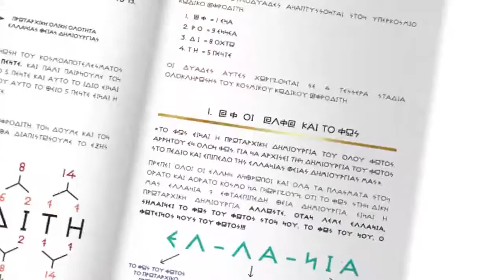ΒΙΒΛΙΟ ΕΛΛΑΝΙΟΣ ΚΟΣΜΟΣ 600 ΕΞΑΚΟΣΙΑ ΑΡΤΕΜΗΣ ΣΩΡΡΑΣ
Ο ΕΛΛΑΝΙΟΣ ΚΟΣΜΟΣ 600
Είναι ίσως το μοναδικό βιβλίο βιωματικής ανάλυσης που έχει γραφτεί για την ανθρωπότητα για να καλύψει και να απαντήσει όλα τα κενά και τα ερωτήματα για την δημιουργία του κόσμου όπου βιώσαν οι προγόνοι μας, βιώνουμε εμείς, θα βιώσουν οι απογόνοι μας, αλλά και κάθε υλικό ή άυλο, ορατό ή αόρατο δημιούργημα μας.
ΚΑΝΕ ΤΗΝ ΠΑΡΑΓΓΕΛΙΑ ΣΟΥ ΤΩΡΑ!
ΠΡΕΠΕΙ ΟΛΟΙ ΣΑΣ ΝΑ ΚΑΝΕΤΕ ΜΙΑ ΓΝΩΡΙΜΙΑ ΜΑΖΙ ΤΟΥ. ΟΥΣΙΑΣΤΙΚΑ, ΈΤΣΙ ΟΠΩΣ ΕΞΕΛΙΣΣΕΤΑΙ ΟΛΗ ΑΥΤΗ Η ΔΙΑΔΙΚΑΣΙΑ ΔΕΝ ΘΑ ΣΑΣ ΠΩ ΤΙ ΛΕΕΙ ΜΕΣΑ, ΘΑ ΣΑΣ ΠΩ ΟΜΩΣ ΟΤΙ ΕΙΝΑΙ ΜΕΓΑΛΗ ΤΙΜΗ ΚΑΙ ΜΕΓΙΣΤΗ ΝΑ ΑΝΑΓΝΩΡΙΣΕΤΕ ΤΟΝ ΕΛΛΑΝΙΟ ΚΟΣΜΟ, ΤΟΝ ΔΙΚΟ ΣΑΣ.
ΕΚΕΙ ΘΑ ΔΕΙΤΕ ΚΑΙ ΤΙΣ 600 ΠΥΛΕΣ, ΘΑ ΔΕΙΤΕ ΤΗΝ ΕΜΦΑΝΙΣΗ ΟΛΩΝ ΤΩΝ ΠΡΑΓΜΑΤΙΚΑ ΘΕΙΚΩΝ ΟΝΤΟΤΗΤΩΝ ΤΗΣ ΘΕΟΓΟΝΙΑΣ, ΘΑ ΔΕΙΤΕ ΤΟΥΣ ΠΡΑΓΜΑΤΙΚΟΥΣ ΚΟΣΜΙΚΟΥΣ ΑΡΙΘΜΟΥΣ ΑΛΛΑ ΚΑΙ ΠΩΣ ΑΠΟΔΕΙΚΝΥΕΤΑΙ Η ΥΠΑΡΞΗ ΤΟΥΣ ΑΛΛΑ ΚΑΙ ΠΩΣ ΓΙΝΟΝΤΑΙ ΜΟΝΑΔΑ.
ΕΙΝΑΙ ΜΙΑ ΠΡΑΓΜΑΤΙΚΗ ΓΕΩΜΕΤΙΚΗ ΜΑΘΗΜΑΤΙΚΗ ΣΥΓΚΡΟΤΗΜΕΝΗ ΚΟΣΜΙΚΗ ΑΝΑΛΥΣΗ ΤΟΥ ΕΛΛΑΝΙΟΥ ΚΟΣΜΟΥ ΣΑΣ 600. ΤΟ ΠΩΣ ΛΕΙΤΟΥΡΓΕΙ Ο ΚΟΣΜΟΣ. ΥΠΑΡΧΟΥΝ ΚΟΣΜΙΚΑ ΜΥΣΤΙΚΑ ΤΑ ΟΠΟΙΑ ΕΜΦΑΝΙΖΟΝΤΑΙ ΣΤΟΝ ΕΛΛΑΝΙΟ ΚΟΣΜΟ. ΘΑ ΔΕΙΤΕ ΕΝΑΝ ΕΛΛΑΝΙΟ ΠΟΥ ΕΙΣΑΣΤΕ ΟΙ ΙΔΙΟΙ ΕΣΕΙΣ ΚΑΙ ΘΑ ΠΡΕΠΕΙ ΝΑ ΑΝΑΓΝΩΡΙΣΕΤΕ ΤΟΝ ΕΑΥΤΟ ΣΑΣ ΓΙΑ ΝΑ ΑΝΑΓΝΩΡΙΣΕΤΕ ΤΟΝ ΚΟΣΜΟ ΣΑΣ, ΘΑ ΠΡΕΠΕΙ ΝΑ ΑΝΑΓΝΩΡΙΣΕΤΕ ΤΟΝ ΚΟΣΜΟ ΣΑΣ ΓΙΑ ΝΑ ΑΝΑΓΝΩΡΙΣΕΤΕ ΤΟΝ ΕΑΥΤΟ ΣΑΣ.
ΕΙΝΑΙ ΣΑΝ ΕΝΑΣ ΚΟΣΜΟΚΑΘΡΕΠΤΗΣ ΠΟΥ ΣΕ ΑΥΤΟΝ ΤΟΝ ΚΑΘΡΕΠΤΗ ΤΟ ΔΗΜΙΟΥΡΓΗΜΑ ΚΑΙ Η ΔΗΜΙΟΥΡΓΙΑ, ΕΧΟΝΤΑΣ ΔΥΟ ΚΑΘΡΕΠΤΕΣ, ΚΟΙΤΑΖΟΝΤΑΣ Η ΔΗΜΙΟΥΡΓΙΑ ΤΟ ΔΗΜΙΟΥΡΓΗΜΑ ΤΗΣ ΟΥΣΙΑΣΤΙΚΑ ΟΤΑΝ ΚΟΙΤΑΖΕΙΣ Η ΔΗΜΙΟΥΡΓΙΑ ΣΤΟΝ ΚΑΘΡΕΠΤΗ ΤΟΝ ΕΑΥΤΟ ΤΗΣ ΕΙΝΑΙ ΤΟ ΔΗΜΙΟΥΡΓΗΜΑ ΤΗΣ, ΕΝΩ ΟΤΑΝ ΤΟ ΔΗΜΙΟΥΡΓΗΜΑ ΚΟΙΤΑΖΕΙ ΣΤΟΝ ΚΟΣΜΙΚΟ ΚΑΘΡΕΠΤΗ ΤΟΥ ΔΕΝ ΒΛΕΠΕΙ ΤΟΝ ΕΑΥΤΟ ΤΟΥ, ΒΛΕΠΕΙ ΤΗΝ ΔΗΜΙΟΥΡΓΙΑ ΤΟΥ.
ΑΥΤΗ Η ΑΝΤΙΣΤΡΟΦΗ ΕΙΝΑΙ ΜΙΑ ΠΡΑΓΜΑΤΙΚΑ ΥΠΕΡΝΟΗΜΩΝ ΤΕΧΝΟΛΟΓΙΑ ΠΟΥ ΘΑ ΤΗΝ ΑΠΟΛΑΥΣΕΤΕ.
ΚΑΠΟΙΟΙ ΘΑ ΚΑΤΑΛΑΒΕΤΕ ΠΕΡΙΣΣΟΤΕΡΟ ΚΑΠΟΙΟΙ ΛΙΓΟΤΕΡΟ, ΑΛΛΑ ΔΕΝ ΥΠΑΡΧΕΙ ΘΕΜΑ ΟΤΙ ΕΙΣΑΙ ΠΙΟ ΧΑΖΟΣ ΕΣΥ, ΕΙΝΑΙ ΘΕΜΑ ΝΑ ΩΡΙΜΑΣΕΤΕ ΜΕΣΑ ΑΠΟ ΜΙΑ ΔΙΑΔΙΚΑΣΙΑ ΚΑΙ ΣΙΓΑ- ΣΙΓΑ ΘΑ ΜΠΕΙΤΕ ΟΛΟΙ ΚΑΙ ΘΑ ΣΑΣ ΕΠΙΤΡΑΠΕΙ ΚΑΙ ΘΑ ΣΑΣ ΕΠΙΤΡΕΨΕΙ ΟΣΟ ΘΕΛΕΤΕ ΝΑ ΤΟΝ ΠΕΡΠΑΤΗΣΕΤΕ ΣΕ ΜΙΑ ΠΡΑΓΜΑΤΙΚΑ ΔΙΚΙΑ ΣΑΣ ΚΟΣΜΙΚΗ ΔΙΑΔΡΟΜΗ.
ΕΚΕΙ ΘΑ ΔΕΙΤΕ ΤΟΝ ΠΡΑΓΜΑΤΙΚΟ ΕΛΛΗΝ ΑΝΘΡΩΠΟ Ο ΟΠΟΙΟΣ ΘΑ ΔΕΙΤΕ ΤΑ 12 ΜΕΡΗ ΤΟΥ ΣΩΜΑΤΟΣ ΠΟΥ ΓΙΑ ΠΡΩΤΗ ΦΟΡΑ ΕΜΦΑΝΙΖΟΝΤΑΙ ΜΕ ΜΙΑ ΤΕΡΑΣΤΙΑ ΚΟΣΜΟΑΝΑΛΥΣΗ
ΘΑ ΔΕΙΤΕ ΤΗΝ ΤΕΡΑΣΤΙΑ ΔΟΜΗ ΣΑΣ ΤΗΝ ΚΟΣΜΙΚΗ ΟΠΟΥ ΕΙΝΑΙ Η ΙΔΙΑ Η ΔΟΜΗ ΣΑΣ ΑΠΟ ΤΗΝ ΑΡΧΗ ΤΟΥ ΚΟΣΜΟΥ ΑΠΟ ΤΗΝ ΑΡΧΗ ΩΣ ΤΟ ΤΕΛΟΣ ΓΙΑΤΙ ΕΧΕΙ ΜΙΑ ΠΑΝΙΕΡΗ ΙΣΟΖΥΓΙΑ, ΟΛΗ Η ΔΗΜΙΟΥΡΓΙΑ, ΟΣΟ ΑΝΩ ΤΟΣΑ ΚΑΙ ΚΑΤΩ.
ΟΙ ΝΟΜΟΙ ΤΗΣ ΙΣΟΤΗΤΑΣ ΚΑΙ Η ΑΞΙΑ ΤΗΣ ΙΣΟΤΗΤΑΣ ΕΙΝΑΙ ΤΟΣΟ ΑΠΟΛΥΤΗ ΕΙΝΑΙ ΤΟΣΟ ..,ΣΕ ΟΛΟΥΣ ΚΑΙ ΣΕ ΟΛΑ ΜΕ ΤΕΤΟΙΑ ΑΦΘΟΝΙΑ.
ΘΑ ΔΕΙΤΕ ΠΩΣ ΑΠΟΤΥΠΩΝΟΝΤΑΙ ΟΛΕΣ ΟΙ ΑΞΙΕΣ ΤΗΣ ΔΗΜΙΟΥΡΓΙΑΣ ΑΛΛΑ ΚΑΙ ΠΩΣ ΔΟΜΟΥΝΤΑΙ ΣΕ ΕΝΑ ΤΕΡΑΣΤΙΟ ΚΟΣΜΙΚΟ ΠΕΡΙΒΑΛΛΟΝ ΤΟΝ ΕΛΛΑΝΙΟ ΚΟΣΜΟ ΚΑΙ ΠΩΣ ΑΥΤΟΣ Ο ΤΕΡΑΣΤΙΟΣ ΚΟΣΜΟΣ ΔΕΝ ΔΙΑΦΕΡΕΙ ΑΠΟ ΕΣΑΣ ΤΟΥΣ ΙΔΙΟΥΣ.
ΘΑ ΔΕΙΤΕ ΚΑΙ ΑΝΑΛΥΕΤΑΙ ΠΑΡΑ ΠΟΛΥ ΚΙ ΟΣΟ ΔΥΝΑΤΑΙ ΚΑΙ ΠΡΕΠΕΙ ΤΑ ΚΟΣΜΙΚΑ ΜΥΣΤΙΚΑ ΤΟΥ ΣΑΡΚΙΟΥ ΣΟΥ ΟΠΟΥ ΕΧΕΤΕ ΚΑΙ ΒΛΕΠΕΤΕ ΠΟΣΟ ΤΕΡΑΣΤΙΑ ΤΕΧΝΟΛΟΓΙΑ ΕΙΝΑΙ ΚΑΙ ΑΠΟ ΤΙ ΑΠΟΤΕΛΕΙΤΑΙ.
ΘΑ ΔΕΙΤΕ ΠΡΑΓΜΑΤΙΚΑ ΚΑΙ ΘΑ ΣΑΣ ΑΠΟΔΕΙΚΤΕΙ ΠΩΣ ΕΙΣΑΣΤΕ ΤΑ ΔΗΜΙΟΥΡΓΗΜΑΤΑ ΤΟΥ ΦΩΤΟΣ ΑΛΛΑ ΚΑΙ ΜΕΤΑ ΣΤΗΝ ΥΔΑΤΙΝΗ ΔΗΜΙΟΥΡΓΙΑ ΣΑΣ ΟΤΑΝ ΕΚΤΕΛΕΙΤΑΙ ΣΤΗΝ ΕΜΦΑΝΙΣΗ ΣΑΣ ΑΛΛΑ ΚΑΙ ΣΤΗΝ ΜΟΡΦΟΠΟΙΗΣΗ ΤΟΥ ΙΔΙΟΥ ΤΟΥ ΦΩΤΟΣ ΟΤΙ ΤΟ ΥΔΩΡ ΕΙΝΑΙ ΤΟ ΙΔΙΟ ΤΟ ΦΩΣ ΟΠΟΥ ΤΟ ΦΩΣ ΕΙΝΑΙ ΣΤΗΝ ΥΓΡΗ ΤΟΥ ΜΟΡΦΗ, ΓΙ ΑΥΤΟ ΚΑΙ ΕΧΕΙ ΤΕΤΟΙΕΣ ΤΕΡΑΣΤΙΕΣ ΥΠΕΡΚΟΣΜΙΕΣ ΥΠΕΡΙΔΙΟΤΗΤΕΣ ΤΟ ΝΕΡΟ. ΤΟ ΥΔΩΡ ΔΗΛΑΔΗ ΘΑ ΔΕΙΤΕ ΧΙΛΙΑΔΕΣ ΠΡΑΓΜΑΤΑ ΚΑΙ ΣΥΜΦΩΝΑ ΜΕ ΤΑ ΚΕΦΑΛΑΙΑ ΟΛΑ ΑΥΤΑ ΠΟΥ ΕΧΟΥΝ ΓΡΑΦΤΕΙ ΔΙΝΟΝΤΑΙ ΠΟΜΠΕΣ, ΔΗΛΑΔΗ ΘΑ ΔΙΝΟΝΤΑΙ ΕΝΔΕΙΞΕΙΣ ΟΠΟΥ ΘΑ ΣΑΣ ΠΑΡΑΠΕΜΠΟΥΝ ΓΙΑ ΝΑ ΚΑΤΑΛΑΒΕΤΕ ΕΝΑ ΕΛΛΑΝΙΟ ΚΕΙΜΕΝΟ ΠΟΥ ΣΥΝΔΕΕΤΑΙ ΜΕ ΤΟΝ ΕΛΛΑΝΙΟ ΚΟΣΜΟ.
ΣΧΕΔΟΝ ΟΛΑ ΤΑ ΕΛΛΑΝΙΑ ΚΕΙΜΕΝΑ ΚΑΙ ΤΑ ΙΕΡΑ ΠΟΥ ΕΧΟΥΜΕ ΓΡΑΨΕΙ ΜΕΧΡΙ ΤΩΡΑ ΘΑ ΔΕΙΤΕ ΟΤΙ ΕΙΝΑΙ ΜΕΣΑ ΣΤΟΝ ΕΛΛΑΝΙΟ ΚΟΣΜΟ ΚΑΙ ΑΠΟΤΥΠΩΝΟΝΤΑΙ ΣΕ ΠΟΛΛΟΥΣ ΑΝΑΓΡΑΦΟΥΣ- ΓΙΑΤΙ ΔΕΝ ΕΙΝΑΙ ΠΑΡΑΓΡΑΦΟΣ, ΕΙΝΑΙ « ΑΝΑΓΡΑΦΟΣ»- ΘΑ ΔΕΙΤΕ ΟΤΙ ΣΕ ΑΥΤΕΣ ΤΙΣ ΑΝΑΓΡΑΦΕΣ ΘΑ ΔΕΙΤΕ ΑΚΡΙΒΩΣ ΚΑΙ ΘΑ ΣΑΣ ΠΗΓΑΙΝΕΙ: «ΔΙΑΒΑΣΤΕ ΑΥΤΟ ΓΙΑ ΝΑ ΚΑΤΑΝΟΗΣΕΤΕ ΑΥΤΟ ΠΟΥ ΛΕΕΙ ΣΤΟΝ ΚΟΣΜΟ».
ΠΡΑΓΜΑΤΙΚΑ ΘΑ ΔΕΙΤΕ ΤΟΥΣ ΠΡΑΓΜΑΤΙΚΟΥΣ ΚΟΣΜΙΚΟΥΣ ΚΩΔΙΚΟΥΣ ΑΛΛΑ ΚΑΙ ΠΩΣ ΕΔΡΑΖΕΤΑΙ Ο ΚΟΣΜΟΣ, ΠΩΣ ΛΕΙΤΟΥΡΓΕΙ ΣΤΗΝ ΔΗΜΙΟΥΡΓΙΚΗ ΤΟΥ ΑΝΑΠΤΥΞΗ ΠΩΣ ΕΙΣΑΣΤΕ ΜΕΣΑ ΣΕ ΑΥΤΟΝ ΑΛΛΑ ΚΑΙ ΤΙ ΣΥΜΒΑΙΝΕΙ ΣΤΟ ΤΕΛΟΣ.
ΘΑ ΔΕΙΤΕ ΤΗΝ ΤΕΛΕΙΟΤΗΤΑ ΑΛΛΑ ΚΑΙ ΤΗΝ ΚΟΣΜΙΚΗ ΔΙΑΔΙΚΑΣΙΑ Η ΟΠΟΙΑ ΔΕΝ ΔΙΑΦΕΡΕΙ ΑΠΟ ΤΙΣ ΣΥΝΕΙΔΗΤΟΤΗΤΕΣ ΤΙΣ ΔΙΚΙΕΣ ΜΑΣ ΑΛΛΑ ΚΑΙ ΤΑ ΣΑΡΚΙΑ ΜΑΣ, ΣΤΗΝ ΥΛΙΚΗ ΕΜΦΑΝΙΣΗ ΣΑΣ.
ΘΑ ΔΕΙΤΕ ΓΙΑ ΠΡΩΤΗ ΦΟΡΑ ΑΠΟΤΥΠΩΝΕΤΑΙ ΟΤΙ Η ΔΗΜΙΟΥΡΓΙΑ ΜΑΣ ΕΙΝΑΙ Η ΔΗΜΙΟΥΡΓΙΑ ΤΩΝ ΣΥΝΕΙΔΗΤΟΤΗΤΩΝ ΚΑΙ ΔΕΝ ΕΙΧΑΜΕ ΔΗΜΙΟΥΡΓΗΜΕΝΕΣ ΣΥΝΕΙΔΗΤΟΤΗΤΕΣ ΔΕΝ ΘΑ ΕΙΧΑΜΕ ΣΑΡΚΙΑ ΝΑ ΣΗΚΩΣΟΥΜΕ. ΠΟΥ ΘΑ ΕΜΦΑΝΙΣΟΥΜΕ, ΠΟΥ ΘΑ ΕΓΚΑΘΙΔΡΥΣΟΥΜΕ, ΠΟΥ ΘΑ ΕΝΣΑΡΚΩΣΟΥΜΕ… ΑΝ ΔΕΝ ΕΝΣΑΡΚΩΣΟΥΜΕ ΣΥΝΕΙΔΗΤΟΤΗΤΑ ΤΙ ΘΑ ΕΝΣΑΡΚΩΣΟΥΜΕ, ΘΑ ΣΗΚΩΣΟΥΜΕ ΤΑ ΚΡΕΑΤΑ ΝΑ ΠΗΓΑΙΝΟΥΝ ΒΟΛΤΑ;

ΑΓΩΝΙΣΤΙΚΟΥΣ ΧΑΙΡΕΤΙΣΜΟΥΣ ΜΕΧΡΙ ΤΟ ΤΕΛΟΣ!
ΑΡΤΕΜΗΣ ΣΩΡΡΑΣ